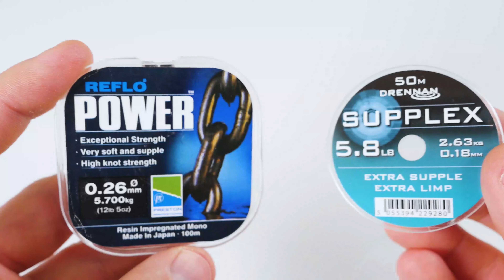Jak wiązać haczyki wiązarką do haczyków? Szybki i skuteczny sposób!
Wedkarski poradnik na temat wiazania haczykow za pomoca wiazarki. Zapraszam do ogladania!

Jak wiazac haczyki?